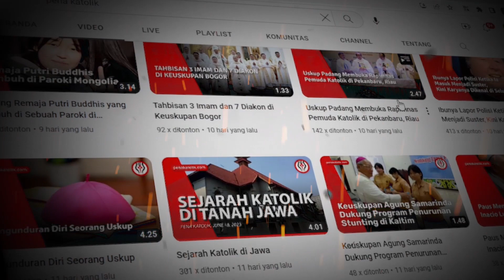Kepemimpinan baru persaudaraan Dominikan Awam Video